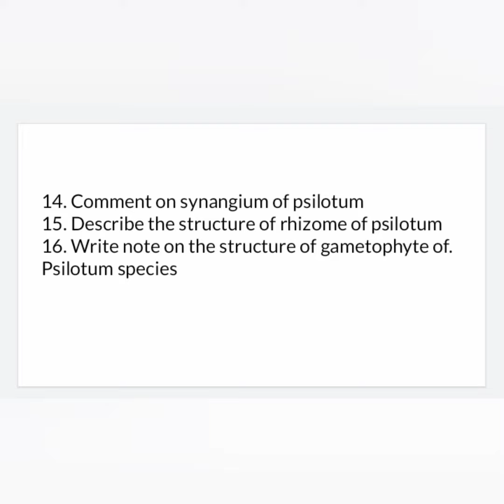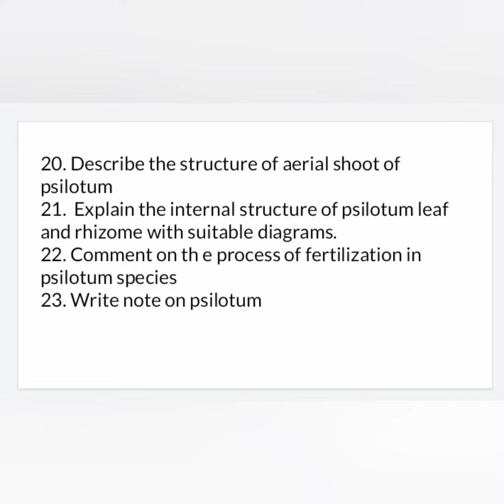Model questions of - Pteridology- | sem - 4 | - { Module - II } P1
This video includes model questions for students of Kerala university  ( Botany main ) with questions from nook and corner of a module  for scoring extra marks . All can  work out  this and please comment  if it helped , how much it have influenced u in ur exams .
kindly forgive us for the delay in uploading , from next upload we will defenitely try to update as earlier as possible
thankyou

Content
/ Index      : model questions from module - I
University : Kerala
Core          : Botany
Subject     : Botany - Sem - 4 (pteridology )